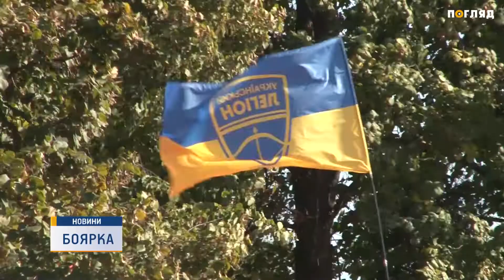У Боярці провели фестиваль до Дня Захисника України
У Боярці відбувся районний фестиваль до Дня Захисника України “З війни до миру. Повернення...”.  Його мета  – сприяти воїнам в адаптації до мирного життя. А молоді допомогти зрозуміти, як їм пощастило жити в часи героїв, які потом і кров'ю виборювали нашу незалежність.
  Слід зазначити, що проведення такого маштабного патріотичного дійства було б неможливим без підтримки голови Києво-Святошинської районної державної адміністрації Мірослави Смірнової та голови Києво-Святошинської ради Вадима Гедульянова.
   Високопосадовці взяли участь у молебні за Україну. Відзначили ветеранські організації, учасників бойових дій, їхні родини та організації, які займаються підтримкою військових. Вручили почесні відзнаки “Герой-захисник Києво-Святошинського району”.
  До участі у фестивалі запросили учасників бойових із усього Києво-Святошинського району. Для них розробили і презентували програму  соціальної адаптації та реабілітації.  А для молоді розгорнули  виставку зброї та військової техніки. Організували показові виступи кінологів, почастували солдатською кашею з польової кухні. Одне слово - старалися щоб цікаво було усім.
А відтак, не обійшли увагою і найменших. Вони виготовляли для воїнів ангелів — охоронців.
Побували на фестивалі і чимало волонтерів. Багато з них допомагають армії з перших днів боїв. Довелося всякого побачити...  Один з них - голова благодійного фонду “Фастів Мир” Едуард Капелов навіть зібрав колекцію смертельних експонатів  із найгарячіших точок цієї війни.
Патріотичне свято у Боярці тривало до самого вечора і завершилося  святковим концертом за участі відомих українських гуртів.